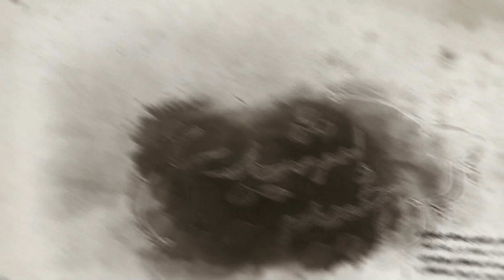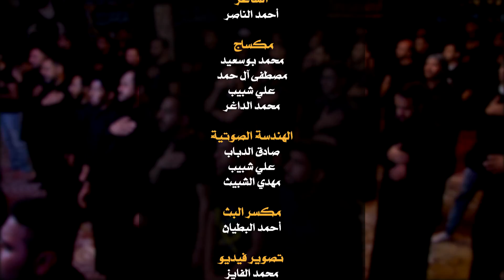ملا فتحي الباذر - يازهراء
الليلة الاولى من شهر ربيع الأول
ذكرى الهجوم على بيت الزهراء عليها السلام

الرادود الحسيني
ملا فتحي الباذر

أحمد الناصر

الأحساء ~ الهفوف
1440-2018